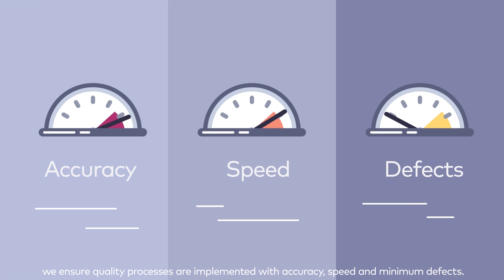Amdocs Quality Engineering Services, powered by 36ONE